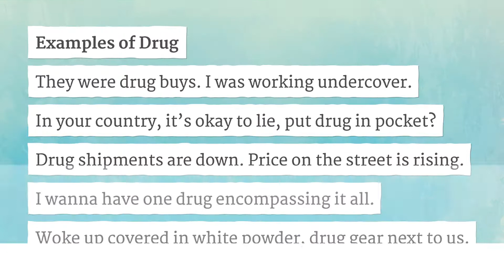DRUG pronunciation • How to pronounce DRUG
How to say Drug in British English and American English?